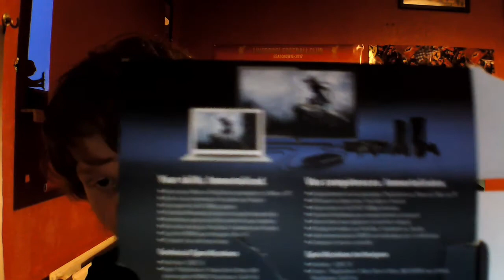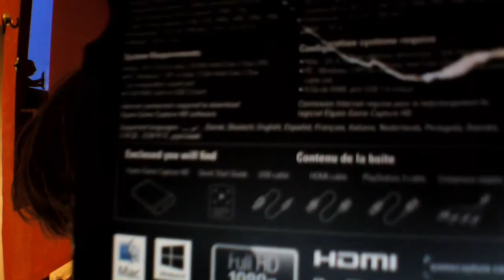Let's Talk - Switching Console Gameplay!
Welcome to my series on Let's Talk. In these videos I'm talking about some different kind of stuff of what's been happening on People's Channels & Comments. Enjoy.

In this one. I talk about of how you can switch the Consoles around what I'm doing on PS3 Xbox 360 & Wii U.
Have any questions leave them in the comments.